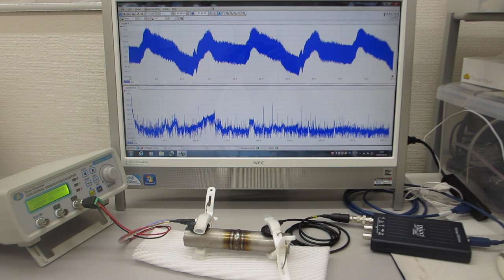オリジナル超音波プローブの応用技術：表面検査（超音波システム研究所）